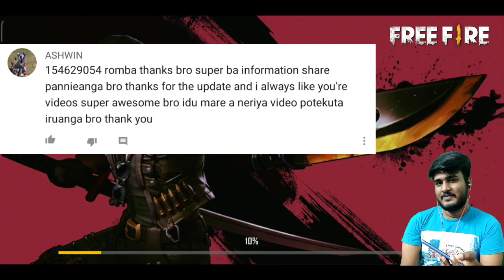Rampage Event Login Spin Get All Permanent For All Free Fire Updates In Tamil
1. New Character - A124
2. New 4v4 Mode - Clash Squad
3. Added a DJ booth and a dance floor on the Spawn Island.
4. Repair Kit is now available in rank mode.
5. Hot Zone is now available in rank mode.
6. Graphics optimization for Bermuda.
7. Damage output for Toxic Zone reduced.
8. New log in, lobby, and loading screen.
9. In-game auto pickup optimization.
10. New settings available for custom rooms.
11. Mysterious walls appeared in Classic - Bermuda.
12. Fixed the Crouch-headshot bug.

About GAME

10-minute Survival Shooter!